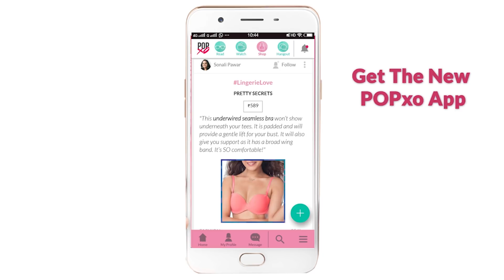Get To Know Me Tag With Gurpreet - POPxo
You might have noticed our Video editor Gurpreet (GS VIRK) in a couple of videos. Well here is a chance for you to get to know him.